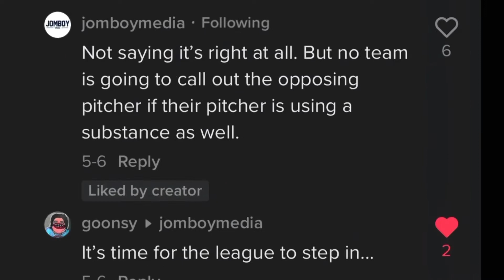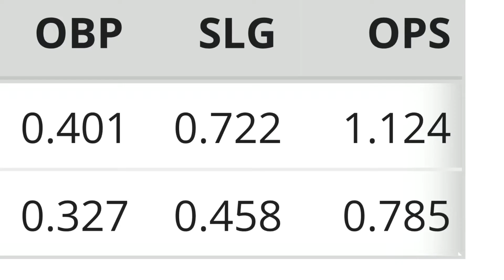John Means isn’t as effective when he isn’t cheating.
The difference between clean John Means and foreign substance John Means is drastic.